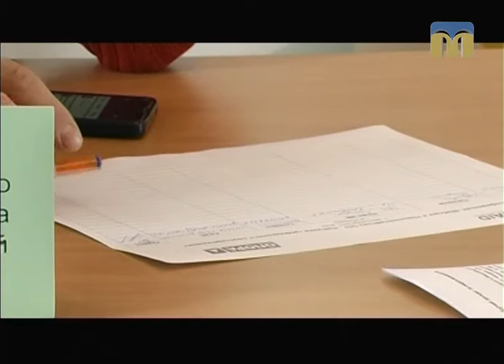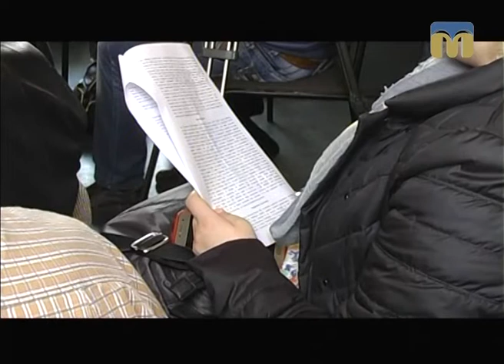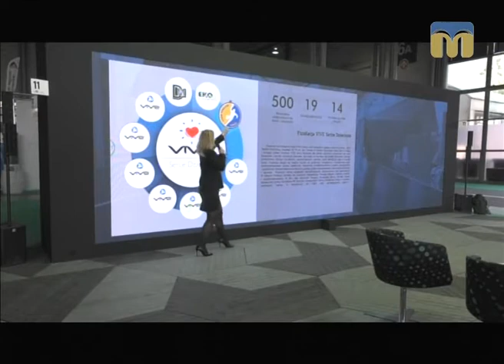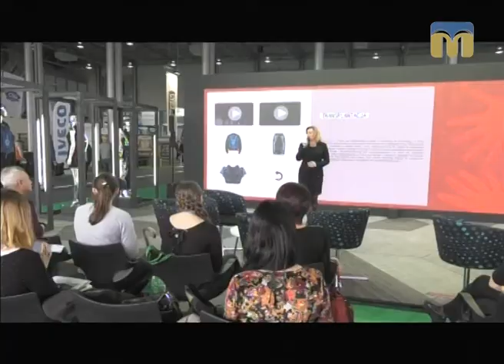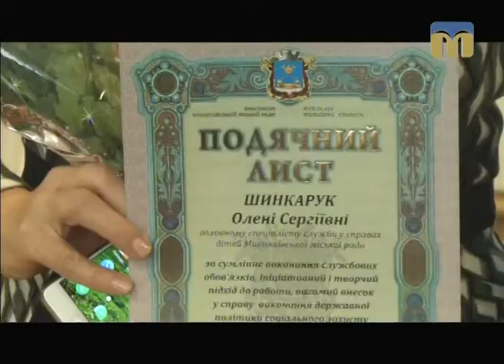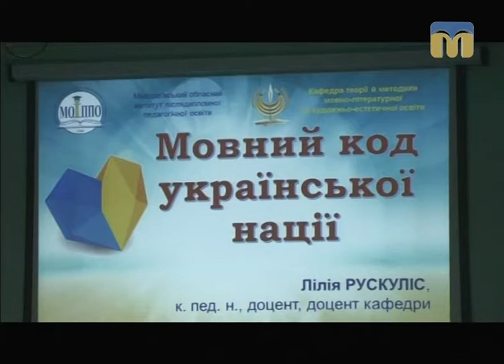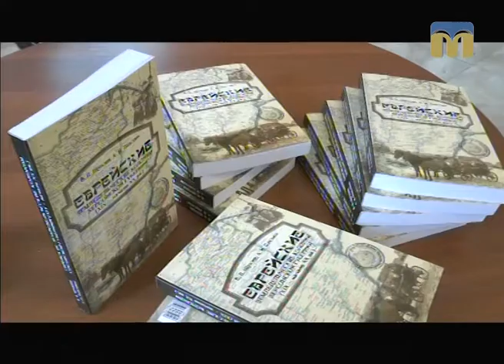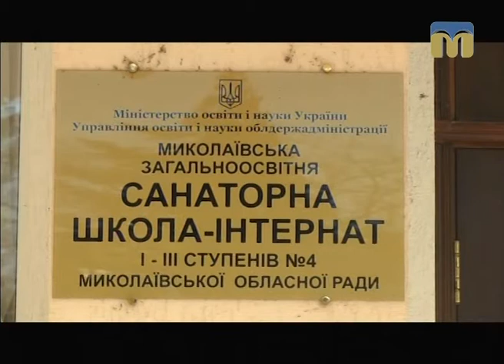Телевізійні новини Миколаївщини – 3.11.2017